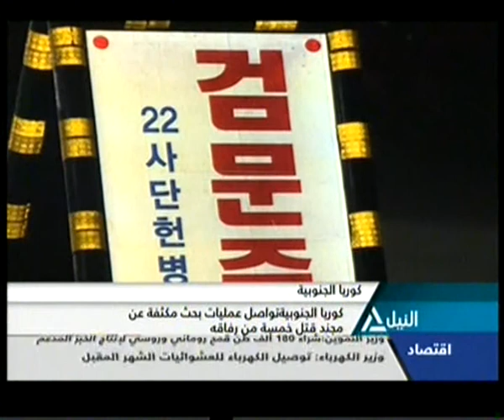نشرة اخبار العاشرة صباحاً 22-6-2014